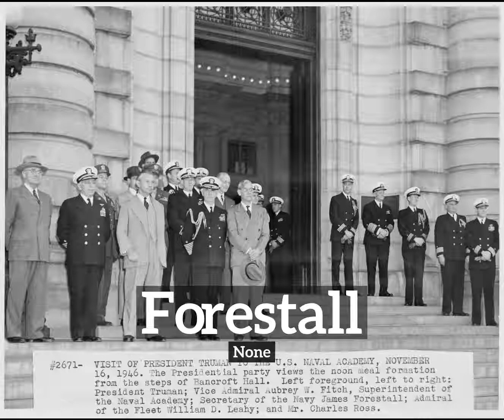How to Say Forestall in English? | How Does Forestall Look? | What is Forestall?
Learn how to pronounce forestall with Imago Spectrum.

What is forestall?
How does forestall look?
How to say forestall in English?
What does forestall represent?
What is the defintion of forestall?

Imago Spectrum allows you to easily memorize common English words and phrases by joining visual and auditory learning environments into a short video. Focus on the images and repeat forestall several times for best retention results.

In this video we are speaking the word, forestall. Do take note of how forestall is spelled.
The definition of forestall is listed below the word in the video.
Forestall:  None